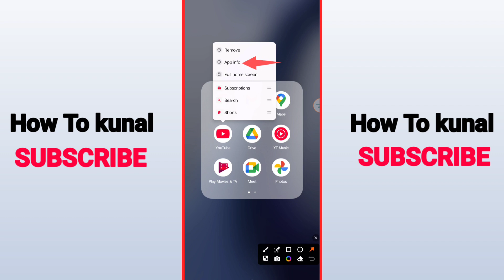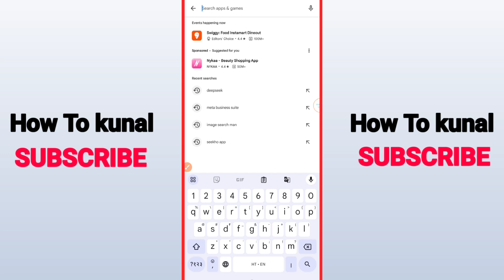Youtube App Automatically Closes | How To Fix YouTube App Automatically Closes Problem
Here's Youtube App Automatically Closes. Also I am going to show you How To Fix YouTube App Automatically Closes Problem